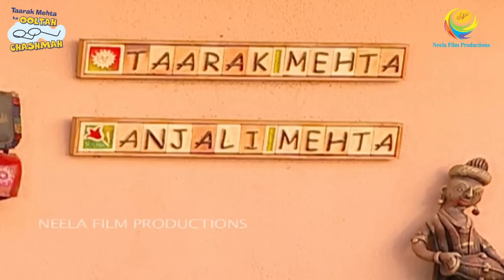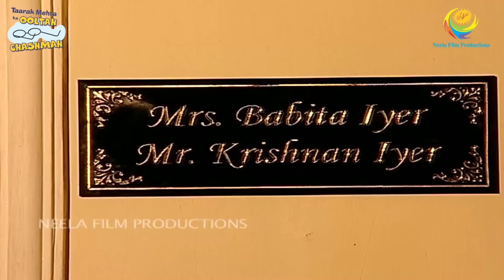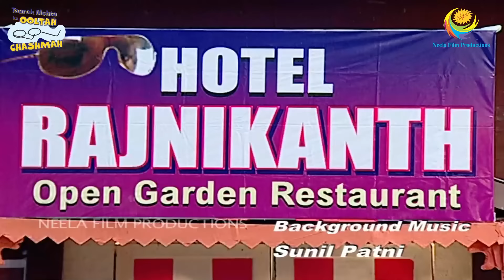POPAT KA PHONE! I PART 2 I FULL MOVIE I Taarak Mehta Ka Ooltah Chashmah | तारक मेहता